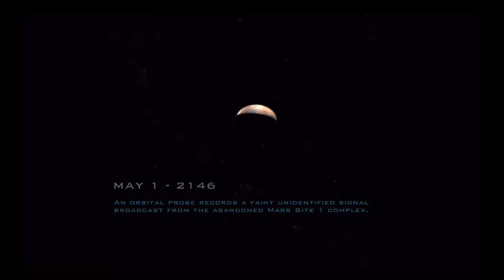Doom 3: Resurrection of Evil [1] Those Tossers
Ah, Doom 3's mediocre response to the gravity gun. It is really OP against imps and those not-imp imps, so that's a plus at least.